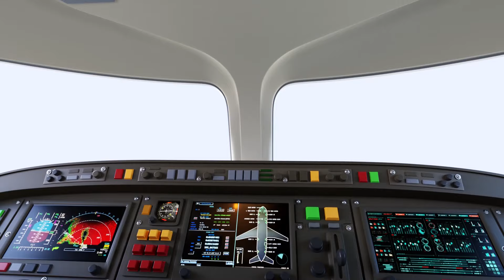Буба ✨ Самолет ✨ 29 серия ✨ Мультики для малышей ✨ Super Toons TV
Буба попадает в самолёт и ощущает себя настоящим капитаном! Кажется, он умеет всё: крепко держать штурвал, наводить порядок и заботиться даже о самых капризных пассажирах. Но делает это, как всегда, по-своему! ✨

Буба — забавный любопытный маленький персонаж, который очарован окружающим его миром. Он маленький исследователь и все, что может показаться нам нормальным, является захватывающим открытие для Бубы. Мир вокруг него подобен огромной игровой площадке с бесконечными возможностями для веселья! Буба — это счастливое, довольное маленькое существо и ничего не расстраивает его. Он не может говорить, но выражает свои эмоции через звук. Его любят все, кто его встречает, особенно его друзья.